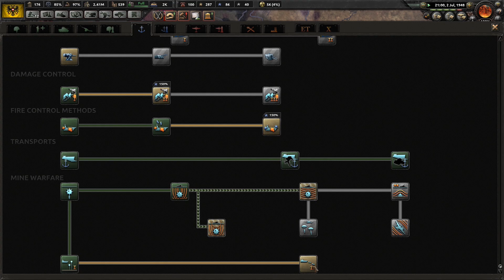Hearts of Iron 4 - The Road to 56: Austria #14 "Guerras Separadas"